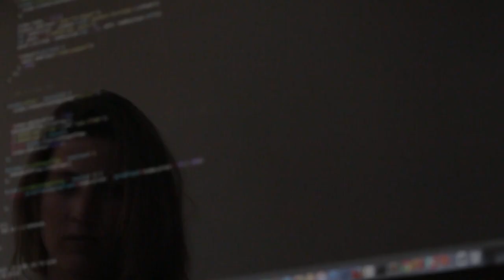Life Lessons For True Wealth And Happiness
Join Nick Lamagna on The A Game Podcast with his guest Brian Murray, a massively successful real estate investor, entrepreneur, author and even ultra marathon runner!  Along with his partner Brandon Turner he co-founded Open Door Capital and owns thousands of units across the country.  He is a multi award winning author of some of the most well known books for investing in multi family commercial real estate published by the world famous @biggerpockets!

In addition to having his company hit the Inc 500 fastest growing companies multiple times he also received a Gold Stevie Award winner for Executive of the year in real estate for his simple but effective techniques for extraordinary results investing.

He is truly an inspiring individual who practices what he preaches in that he used real estate as the vehicle to financially and gain space to allow him to do his primary goal to live life to the fullest.  He works daily to maximize his potential living outside his comfort working on his ranch, hiking, reading and challenging himself physically and mentally through Ultra marathons and even being featured on the show @becomingultraproject!

Recently taking a trip to Nepal spending time with great people like @MikePosner he was inspired to write his new book on life lessons out NOW called WELCOME TO MY GARDEN!

Topics for this episode include:

✅ What is the current state of multi family real estate investing

✅ The danger of wrapping your identity into your profession

✅ Beginner mistakes in multi family real estate investing

✅ Entrepreneur shares life lessons for success

✅ The importance of balancing health and wealth

✅ What feelings of discomfort really mean + More!

See the show notes to connect with all things Brian!

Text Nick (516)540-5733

Connect on ALL Social Media and Podcast Platforms Here

FREE Checklist on how to bring more value to your buyers